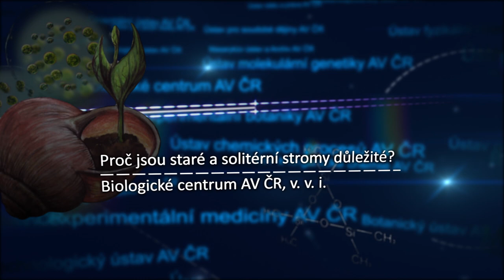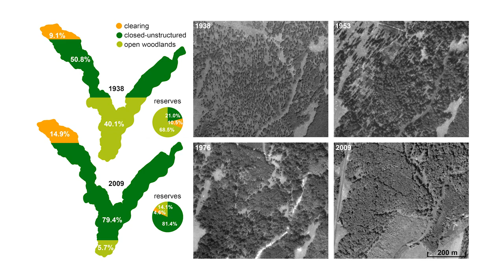Proč jsou staré a solitérní stromy důležité?